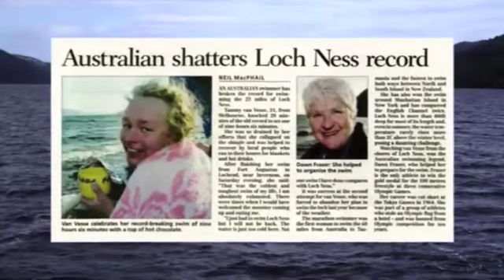Mental and Physical Training with Tammy Van Wisse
Paul Taylor meets with marathon swimmer Tammy Van Wisse to discuss the importance of mental preparation involved in physical training.

Visit BallaratWellness.com for more.